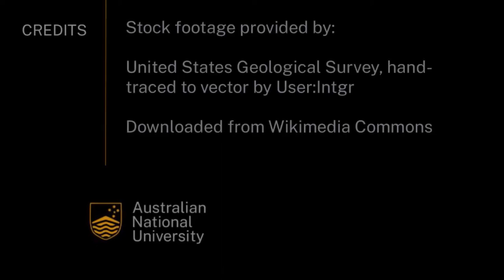Residence time | Earth Processes | meriSTEM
Professor Michael Ellwood from the Australian National University (anu.edu.au) provides a description of residence time in relation to carbon capture. This is part of a series of videos on how energy and biogeochemical processes interact with each other.

This clip has been created by the Research School of Earth Sciences (rses.anu.edu.au). These resources are part of a comprehensive program, curriculum matched to the unit 'Unit 2 Earth processes – energy transfers and transformations.'

This video touches on the following curriculum descriptors:
Energy is stored, transferred and transformed in the carbon cycle; biological elements, including living and dead organisms, store energy over relatively short timescales, and geological elements (for example, hydrocarbons, coal and kerogens) store energy for extended periods (ACSES056)

More on how ""Geo-engineering of the ocean could have big side-effects, scientist warns"" with Michael

Professor Michael Ellwood's research projects include:

1) Microscopic plankton form the base of the marine food-chain and account for more than half of global primary production, and hence moderates our climate through the ocean's ability to drawdown carbon dioxide. In this project, the sources and bio-availability of the key micro-nutrient, iron, and its influence on plankton productivity in the surface ocean will be investigated by making state-of-the-art iron isotope measurements on plankton and waters samples collected from the Tasman Sea region. The knowledge generated in this project will help elucidate future impacts and feedbacks desertification of continental Australian and ocean stratification have on the supply and cycling of iron in the marine realm.

2) This research will reconstruct the distribution of nutrients in the Southern Ocean using the isotope and trace element composition of fossil marine skeletons of  siliceous and carbonate organisms. Understanding the distributions of key nutrients such as phosphate, nitrate and silicate in the surface and deep ocean is essential to understand the mechanisms by which marine algae influenced the drawdown of  atmospheric carbon dioxide during the past. These links between nutrients, productivity and carbon dioxide are critical to understanding future climate change and its connection to increases in atmospheric carbon dioxide concentration associated with fossil fuel burning.